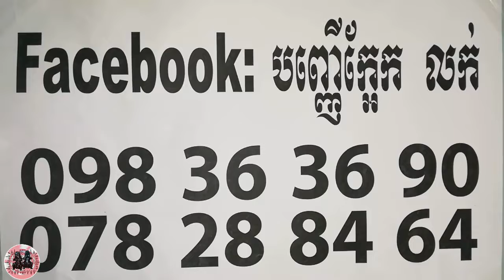កាម៉្មងខ្សែកដូង៥៦ផ្លែ - Khmer Magic Daily